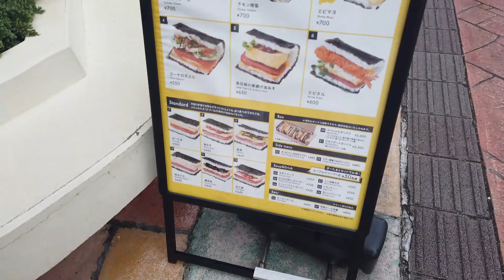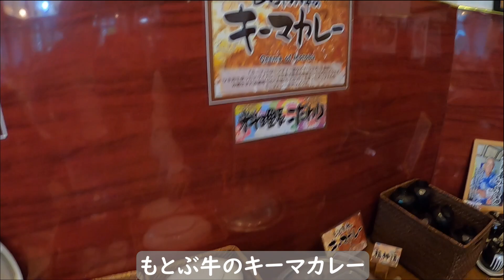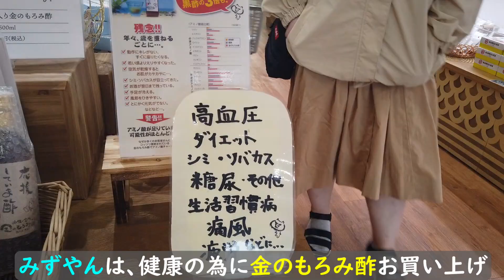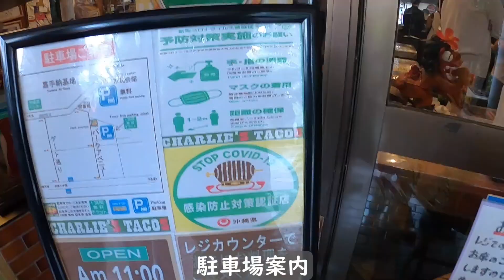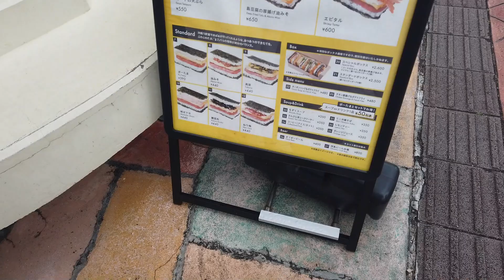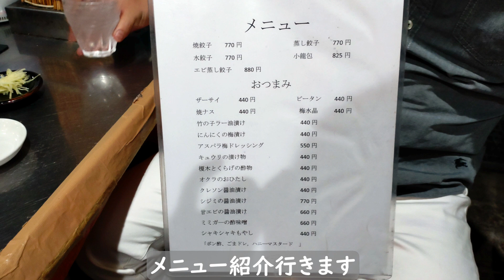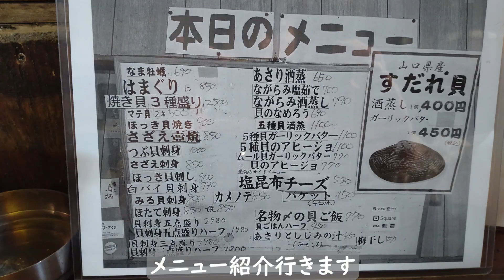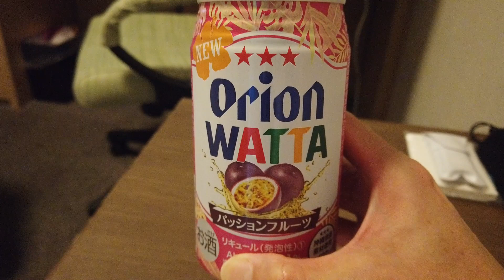【沖縄県旅】2023.Mar 2泊3日ノープラン夫婦旅 全国旅行支援利用 ２日目 朝からオリオンビールが呑めるホテルに夜は楽しい栄町市場を満喫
皆様こんにちは！みずやんと申します！今回も全国旅行支援を利用して2泊3日で春の沖縄に行って来ました😊残念ながらお天気がもう一つみたいでショックです・・・昨年の暮れから調子が悪いですね・・・(;´д｀)トホホ　今回の旅は、まったくもってのノープラン旅になりますので、行き当たりばったりのわりに楽しめました😁👍さてさて、ダメダメ夫婦の旅 Vlog どうなることやらです😓

4月に１泊２日弾丸でANAトクたびマイルで行く札幌旅（行って来ました。ダメダメさく裂しました・・・）５月も弾丸でANAトクたびマイル利用を予定しています。番外編で５月は５泊６日の師匠たちと行くタイのパタヤ旅、６月トクたびマイルにて決めます。７月に３泊５日リベンジ旅で結婚記念日で少し良いホテルに泊まるバンコク旅が決定しています😊

チャプター
0:00 オープニング
0:37 朝食
05:15 ドライブ
06:15 果報バンタ
07:23 ぬちまーす観光製塩ファクトリー
09:59 アマミチューの墓
12:22 チャーリー多幸寿 本店
15:05 美浜タウンリゾート・アメリカンビレッジ
17:20 ポーたま 北谷アメリカンビレッジ店
17:52 美浜タウンリゾート・アメリカンビレッジ
18:18 ブルーシール 牧港本店
20:45 部屋吞み
21:17 栄町市場
22:15 おかずの店 べんり屋 玉玲瓏
24:57 栄町酒場ひいき屋
28:11 沖縄炉端 ゆうなみ
30:18 謎の行動

【関連動画】
観光グルメ満喫旅 果報バンタ/絶景カフェ/DFS免税店/車えび/ドライブ【Japan/Okinawa】

◤沖縄観光◢ 60年目のリフレッシュ休暇『ブルーシール牧港本店』を全紹介！ ♯474 沖縄旅行 おきなわさんぽ 沖縄散歩

ついに孫六が酒を！？秘境、那覇栄町の餃子＆小籠包で飲むよい！【沖縄観光/那覇】

【使用効果音・BGM、素材等】